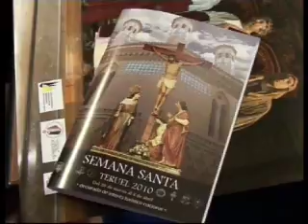160310_Programa Semana Santa.mpg